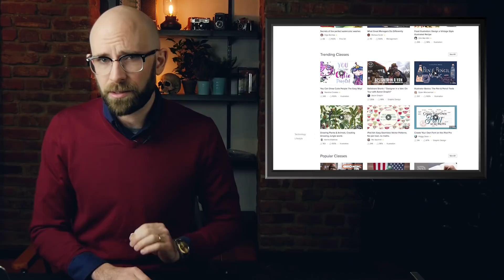That Time Pepsi Accidentally Promised Hundreds of Thousands of People $40,000 Each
More from TodayIFoundOut:

Does Canadian Beer Really Contain More Alcohol than Beer Made in the United States?

In this video:

During the never ceasing rivalry between Coke and Pepsi, each company has made some spectacularly bad marketing decisions to try and one up each other- from Coke’s baffling decision to spend $100 million to fill cans of their soda with water that smelled like farts to Pepsi somehow accidentally promising customers who bought enough of their soda a harrier jet.